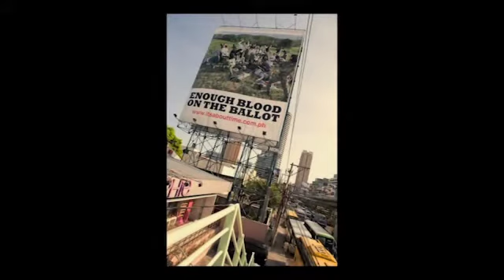Appreciating Art Lecture Series - Photography as Contemporary Art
Excerpt of the NHB Academy Appreciating Art Lecture Series - Photography as Contemporary Art by Professor Tony Godfrey.